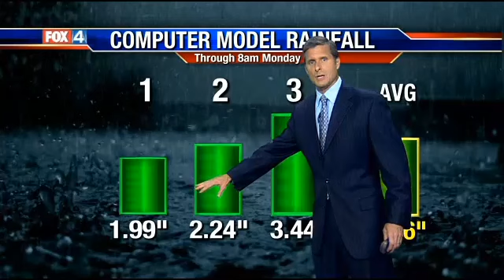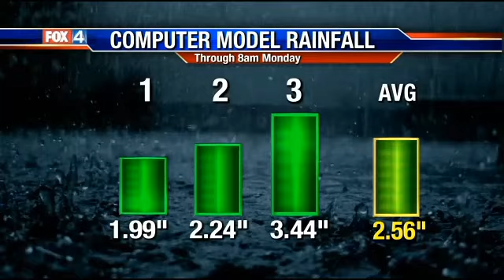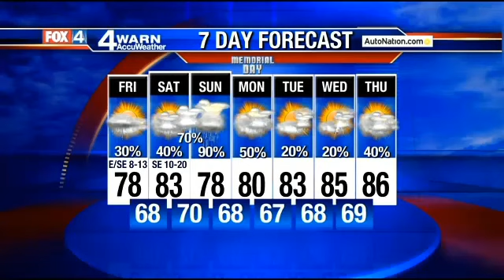9 p.m. forecast 5-21-15